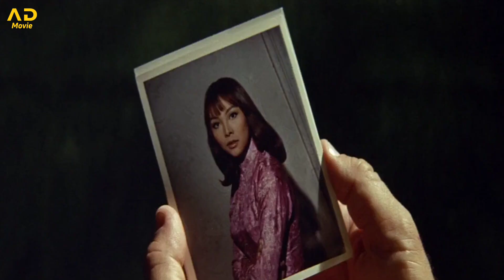NGERI ❗❗❗PASUKAN AMERIKA KEWALAHAN SAAT DI SERANG VIETCONG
selamat datang di channel AD Movie yang membahas alur cerita film,semoga kalian suka dan terhibur
Judul : THE GREEN BERETS
Tahun : 1968